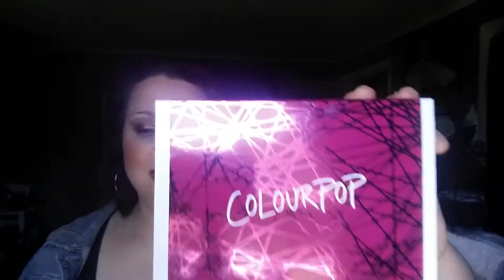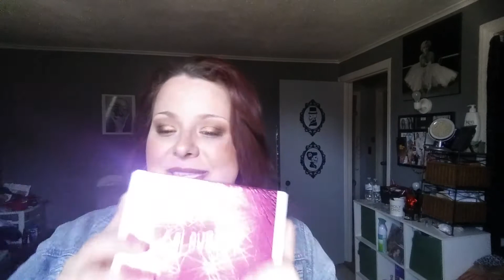COLOUR POP IS HERE: swatches and I broke cookie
Omg yay my first  colour pop purchase is here
Watch me swatch and go into a panic mode breaking my lippie hahah
Kathleen lights video: